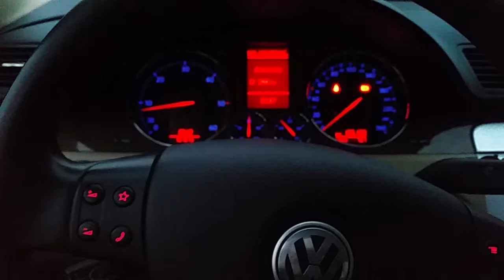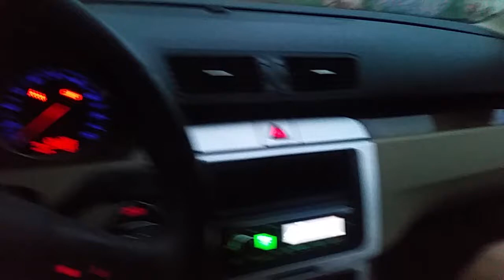2 12" Mmats Pro Audio Juggernaut On Soundstream ta1.2000d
Dos doces de 2000 rms cada uno funcionando en unos 1500 rms de esta etapa , teniendo encuenta un voltaje muy bajo , sobre los 12v.